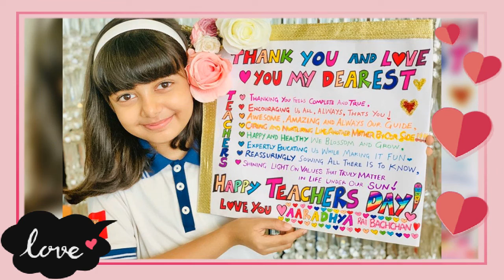aishwaryarai Daughter 💕Aaradhya 💕cute latest photos